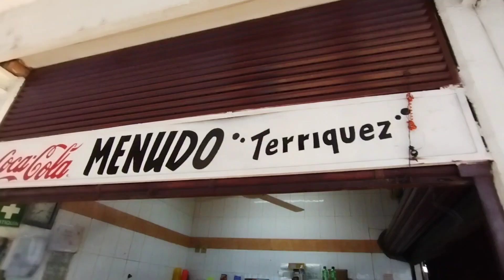Punta Perula, Jalisco. 🇲🇽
boats depart from. Punta Perula Jalisco 48869 Malecon punta, 48869 Pérula, Jal. last boat departs at 4:30pm $2,500 pesos for group of 6 $3,000 for group of 10. duration 2 hours. Island capacity is 120. if the island is at full capacity you will have to wait for some people to return before your boat can depart. be early. I recommend you arrive on the weekend Punta Perula Jalisco is deserted. unless you don't mind paying the $2,500 pesos yourself. méxico travel island jalisco Punta Perula. does have a nice vibe to it. and Isla Cocinas is a wonderful Island.